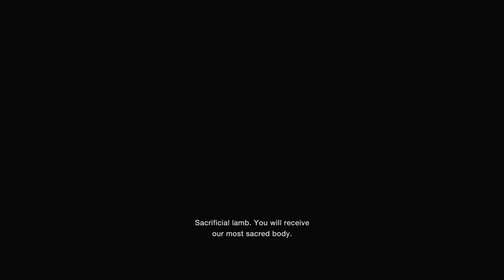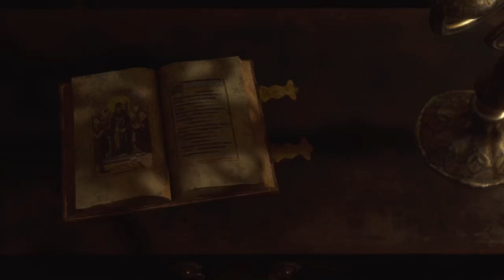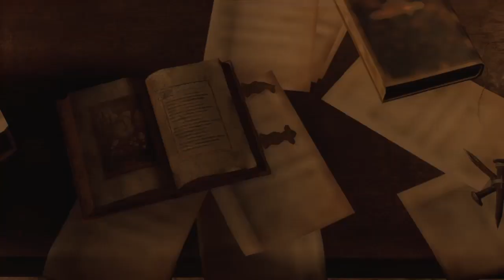RE:4 pt.2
Headphone warning!!!